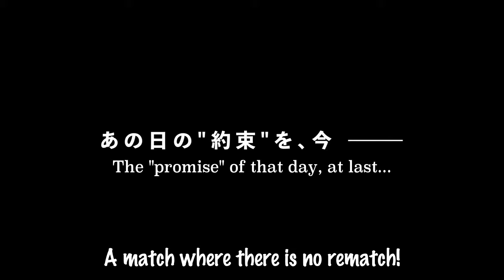Haikyuu!! Battle of the Garbage Dump: first teaser trailer (subtitles)